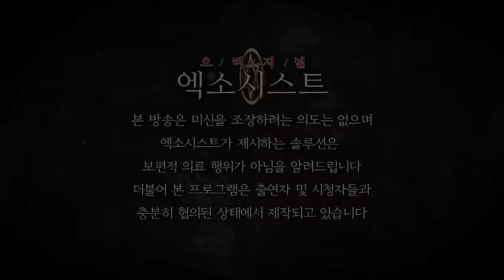[엑소시스트 번외] 벌전으로 희귀병에 시달리는 그녀 .엑소시스트 비월당 [상담 010-9858-8701]